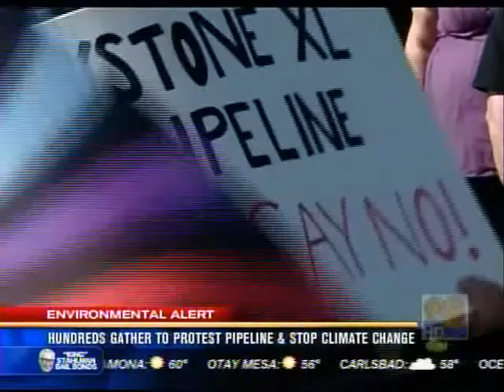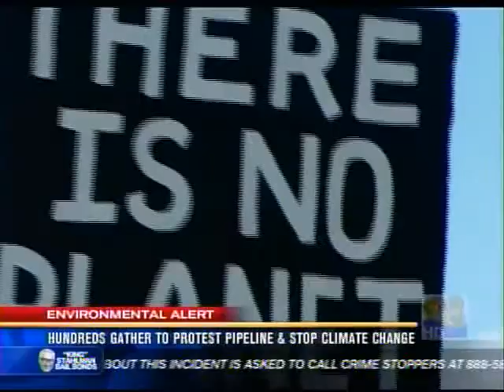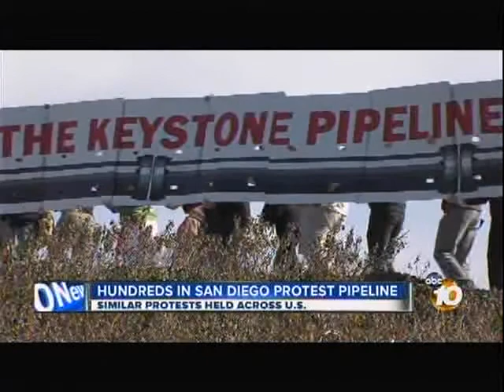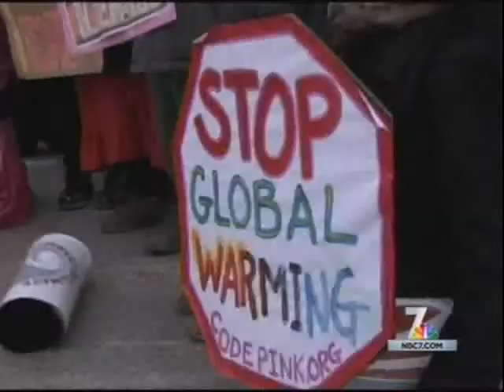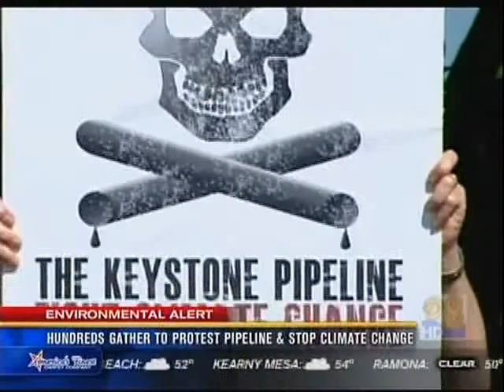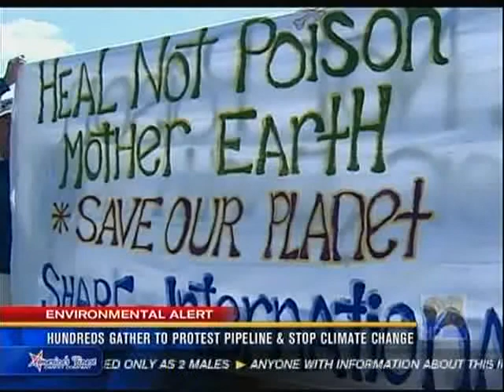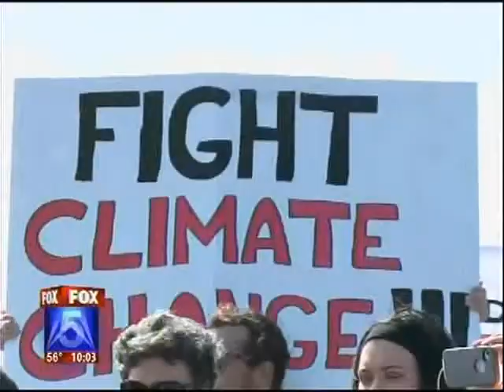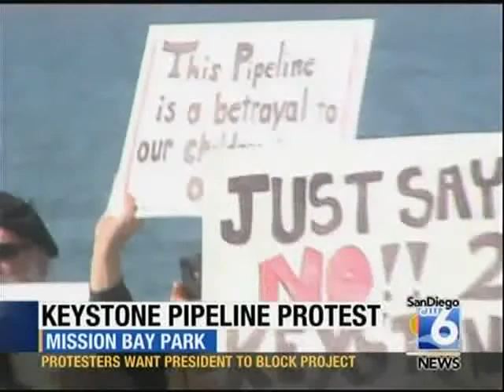Keystone XL Protest San Diego Feb 17, 2013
News coverage from 6 stations:
* KFMB8 @ 5 0:00
* KGTV10 @ 5 3:13
* KNSD7 @ 6 5:42
* KFMB8 @ 6 6:21
* KSWB5 @ 10 8:40
* KUSI9 @ 10 9:38
* XETV6 @ 10 12:44